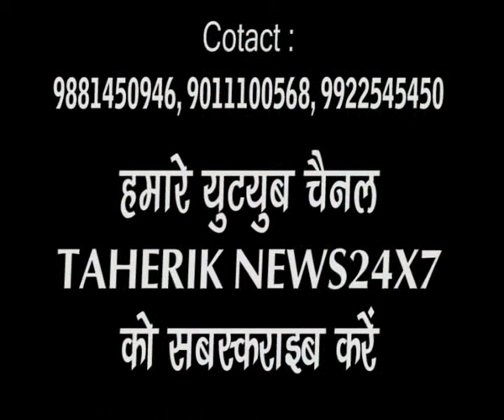Taherik news24x7 : कांग्रेस के वरीष्ठ नेता लियाक़त अन्सारी के साथ ख़ास मुलाकात।